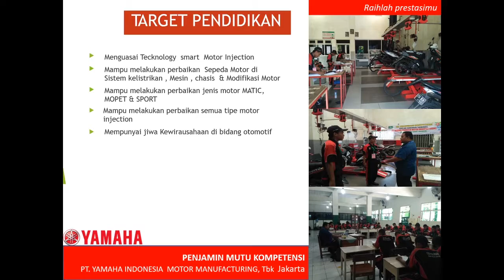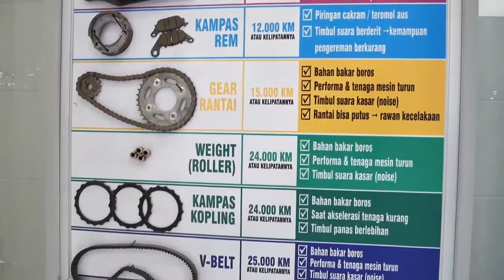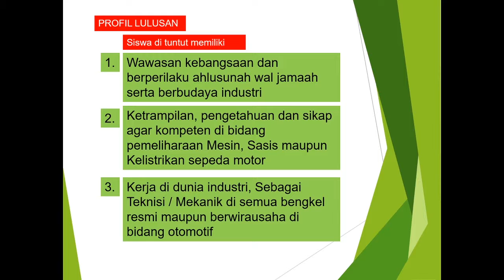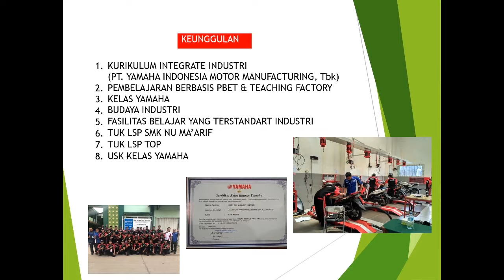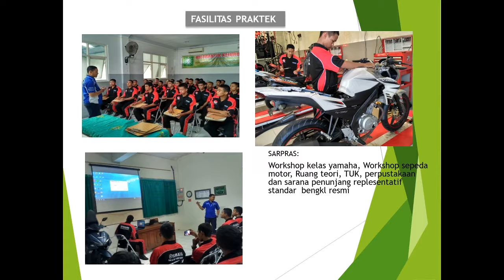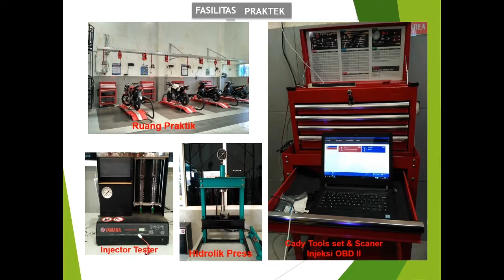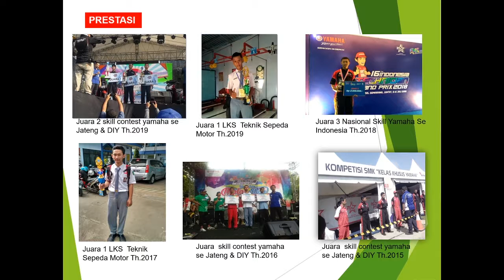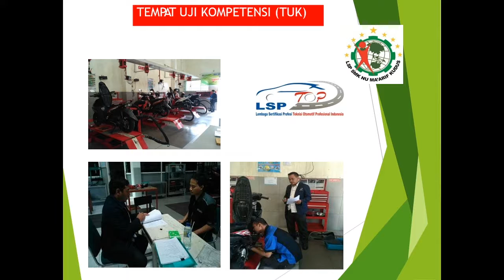PENGENALAN PROGRAN KEAHLIAN JURUSAN TEKNIK BISNIS SEPEDA MOTOR